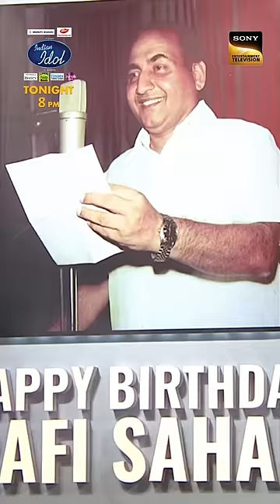Javed Ali Ne Gaye Mohammed Rafi Ke Gaane | Indian Idol 14